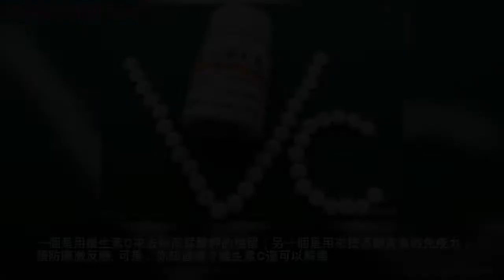盤點三個經常被忽略的養魚小技巧，關鍵時刻能救你家寵物魚的命 不好意思，打擾一下，我就是嘩仔！ 第一個養魚妙招——我的魚缸水酸酸的，我會這麼辦！ 第二個養魚妙招——別把維生素C看扁了！ 第三個養魚妙招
歡迎朋友們再一次回到這個有點不一樣的寵物魚專欄，我就是那個魚和熊掌已經兼得的嘩仔。
今天嘩仔分享三個不起眼的養魚小技巧，別看你可能平時用不上，關鍵時候有可能救你家寵物魚的命。
畢竟技多不壓身，多學一個多一份保障，實在懶得學，也可以先收藏一下，您說呢？
對了，提前劇透一下，其中一個養魚技巧有點意外哦！
好了，同學們請坐好，聽嘩仔再來說上一段兒！
本文適合從沒有跳進魚缸洗過澡的普通老百姓。預計閱讀218秒。
魚缸水可以偏酸，但是不能太酸。太酸的水被稱作「跌酸的水」。
在大多數情況下，魚友口中所說的「弱酸水」指的是pH值6~6.8之間的水，如果低於6 ，除了像黑格爾那樣的七彩神仙魚，絕大多數觀賞魚是受不了的。
為了預防魚缸水跌酸，很多朋友的做法是在魚缸里放少許珊瑚砂，這是可行的，沒毛病！
但是如果你碰巧住在海邊，或者臨近你所在城市的海鮮市場，你就有可能以很便宜的價格取得一些蚝殼，甚至都不用花一毛錢。
根據嘩仔的實踐，其實蚝殼在魚缸里預防跌酸的效果要遠遠好於珊瑚骨。
另外，有些朋友會使用普通的貝殼來取代珊瑚骨。
其實，普通貝殼的效果遠不及蚝殼。
貝殼大多分三層：最外面的角質層、中間的稜柱層和最裡面的珍珠層。
那些漂亮的貝殼大多有一層摸起來很平滑的角質層，這層角質層是很難被弱酸腐蝕的，而蚝殼就幾乎沒有這個障礙。
如果你足夠土豪，你也可以用一些珍珠丟進魚缸里預防跌酸，不論是蚝殼還是珍珠，主要成分都是碳酸鈣。而且，在珍珠的原產地，品相不好的珍珠其實也不貴，正好拿來廢物利用一下。
蚝殼用法：買一些沒有經過烹飪的蚝殼，用二氧化氯消毒，然後用清水洗乾淨，直接放進魚缸過濾倉即可。一般情況下，一個1.2米魚缸使用一公斤足夠了。切記，經過烹飪的蚝殼是不能用的。
維生素C是所有維生素中知名度最高的成員，每個人都吃過，但是你未必對它很熟悉。
這種酸酸的小東西很在就被魚友應用在了魚缸里。
最常見的做法有兩個。
一個是用維生素C來去除高錳酸鉀的殘留；另一個是用來提高觀賞魚的免疫力，預防應激反應。
可是，你知道嗎？維生素C還可以解毒。你是不是第一次聽說？
當你的魚缸水亞硝酸鹽數值偏高的時候，請嘗試使用維生素C來解毒。
亞鹽的毒性來自它的氧化性，維生素C是還原劑，可以中和亞鹽的毒性。這就是嘩仔在文章開頭所說的「有點意外」的養魚小妙招。
維C解毒用法：請先保證魚缸里沒有其他魚藥的存在，然後每100升水投放一片維C，人吃的維C即可。切記不可以多放，小心你的魚缸水缺氧。
有一種魚病叫做打粉病，是一種很有性格的魚病。
別的魚病大多是細菌或者寄生蟲引起的魚病，而打粉病確是藻類引起的，是不是有點反常識的感覺？
要想讓你的觀賞魚受到打粉病的青睞，你的魚缸水必須是偏酸的，也就是說，在弱鹼性水的魚缸里，你是看不到打粉病的。
打粉病的症狀有點類似晚期的白點病，病魚全身布滿一層比小瓜蟲更小的白點點，像是魚體被打了一層霜。打粉病是可以殺死魚的。
治療辦法就是使用嘩仔推薦你的小蘇打。
小蘇打本身是酸性的，但是進入水體溶解後就會偏鹼，很神奇哦！
用小蘇打將魚缸水調至弱鹼性，就可以治癒打粉病。
具體操作：每100升水投放一克小蘇打，然後測量用pH值的試筆測試魚缸水的酸鹼度，每天將酸鹼度提升最多0.2，投一次不夠，可以再次添加，直到達到目標值就可以了。如果在一天之內將pH值從弱酸變成弱鹼，是很可能死魚的，切記！慢慢來，別心急！
嘩仔的心裡話：要想見到病魚以後不慌張，就要在觀賞魚還沒生病的時候就學習更多的知識，平時不積累，一旦魚病了，也就開始亂放藥了。
你與成功養魚之間，或許只差一個嘩仔的距離。
敬請關注今日頭條嘩仔說魚專欄，帶你明明白白玩轉觀賞魚。